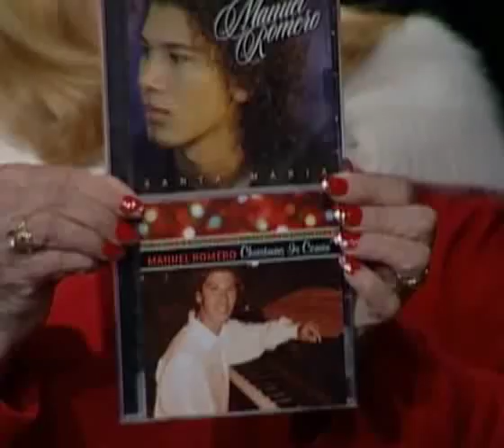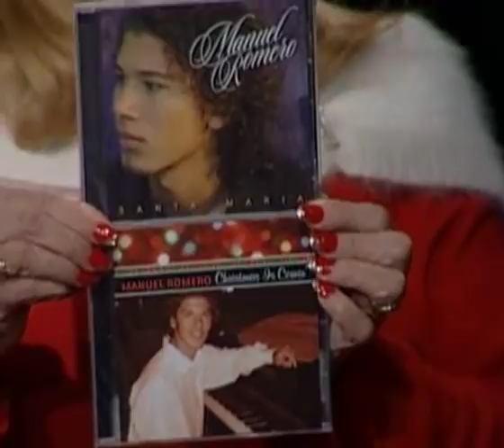Manuel TV Special Part 02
Manuel on a TV show sings some songs even an original he wrote himself.